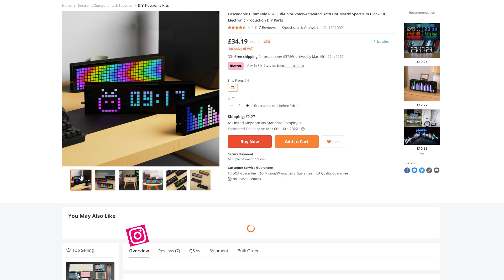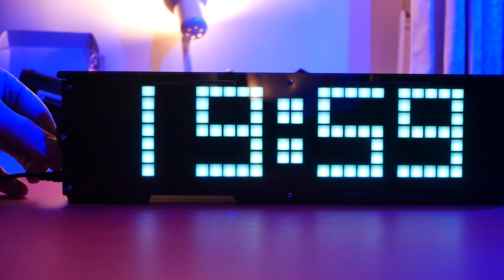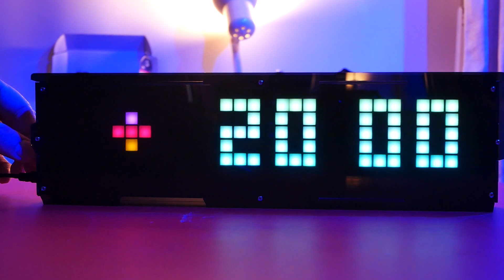256 LEDs, clock and spectrum analyser in one kit!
INFO:
It looks, great, but as far as DIY SMD kits go, looks can be deceiving. If you are going to get it, you better have a lot of patience and some good tools!

Tools:
MiniWare HP30 mini hotplate
TS80P soldering iron

Created thanks to the support of the Patrons:
oolara, Alan C A, Arya, Dane M, Daniel, G, David G, David M, DoomedSardines, Herik A, Jack C, Kim B, Leroxy, Natasha W, Nis L, Noodle, Sandra I, Tony L

David D,

Transparency Legend:
💳 – I paid for the item with my own money
🆓 – I was interested in the item, received free of charge
💵 – content commissioned, I retain 100% creative and critical control